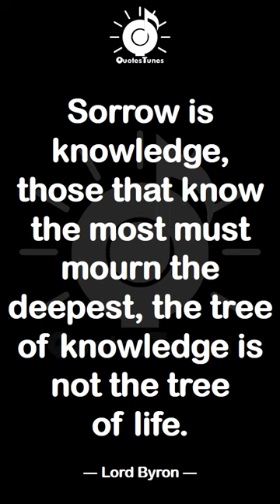Best Knowledge Quotes | EP 29 | QuotesTunes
Sorrow is knowledge, those that know the most must mourn the deepest, the tree of knowledge is not the tree of life.
- Lord Byron

The man of knowledge must be able not only to love his enemies but also to hate his friends.
- Friedrich Nietzsche

Carry out a random act of kindness, with no expectation of reward, safe in the knowledge that one day someone might do the same for you.
- Princess Diana

Discussion is an exchange of knowledge; an argument an exchange of ignorance.
- Robert Quillen

It is possible to fly without motors, but not without knowledge and skill.
- Wilbur Wright